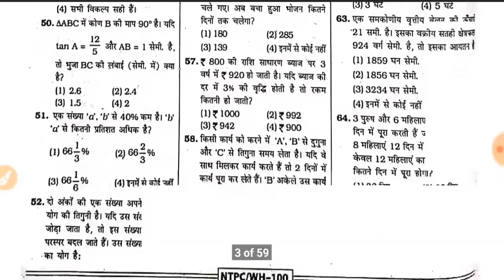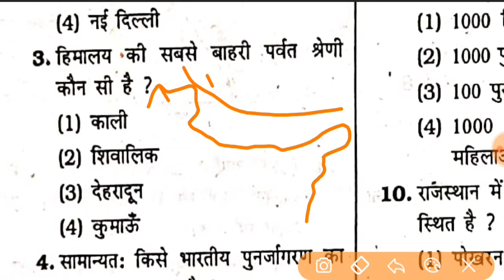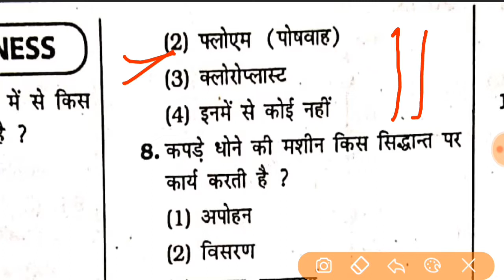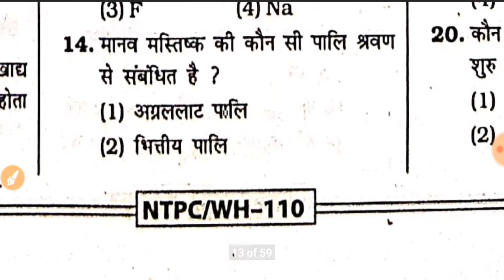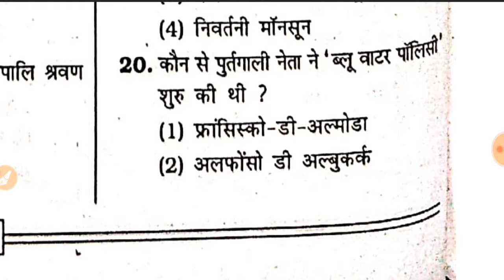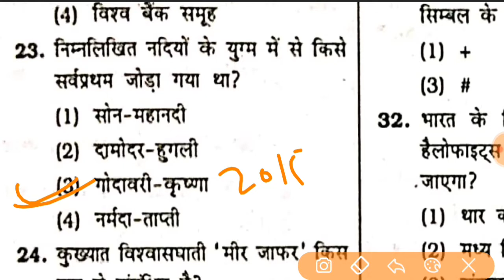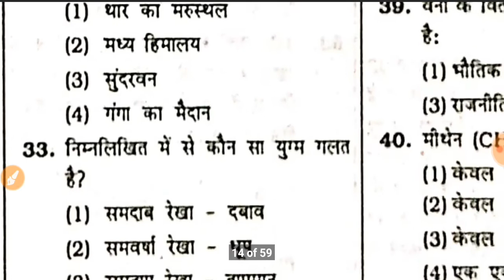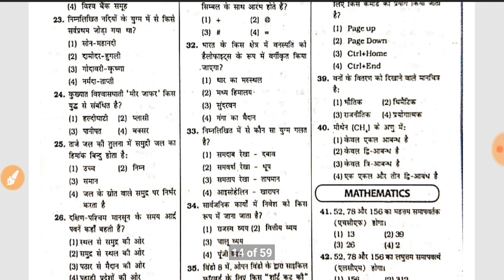Kiran's RRB NTPC CBT -1 PRACTICE SET (Gen. Studies) - 07 By virad Dubey